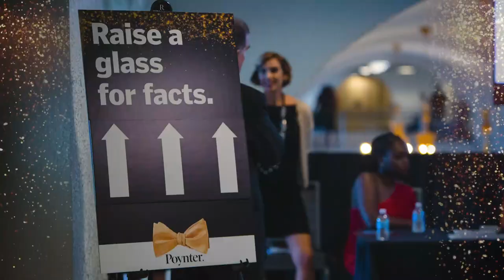Poynter's 2019 Bowtie Ball Recap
Poynter’s annual Bowtie Ball celebrates significant contributions to journalism and the essential role of a free press in democracy. It’s also a fusion of fashion, fun and community.

The 2019 Bowtie Ball was Nov. 2 at the Vinoy Renaissance Resort & Golf Club in St. Petersburg, Florida. Katie Couric, the pioneering and award-winning broadcast journalist, best-selling author, and media entrepreneur, received the 2019 Medal for Lifetime Achievement in Journalism. Norman Pearlstine, executive editor of the Los Angeles Times, received the 2019 Distinguished Service to Journalism Award.